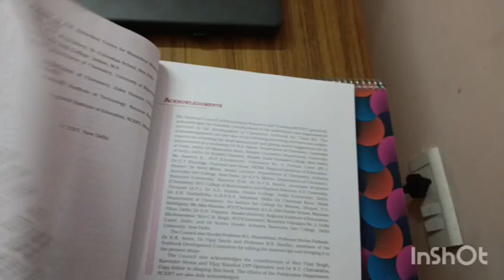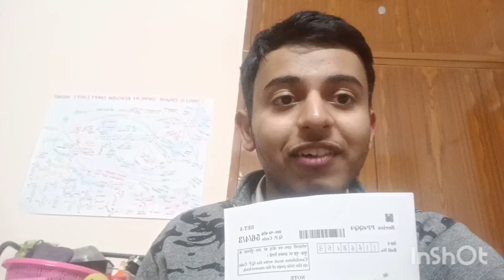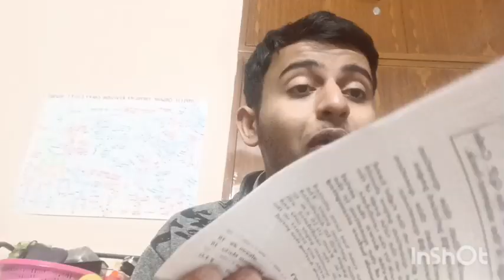My Chemistry Board Experience+ Paper Review| Chemistry Class 12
Chemistry Class 12 Board Exam| Chemistry Paper Discussion l Chemistry Paper Review Class 12 l CBSE Class 12 Chemistry Paper l Class 12 Chemistry Answers l Chemistry Paper Vlog l Chemistry class 12 paper analysis